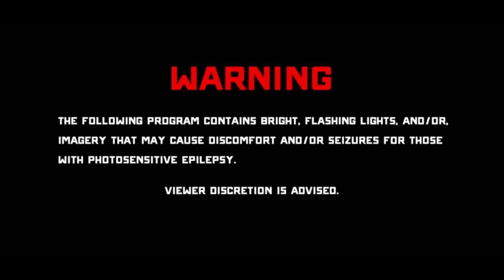Fishcake - P.O.T (with new vocalist Red Dela Peña)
Best with hearphones/earbuds
Shot with Redmi Note 10 Pro

Performance at the 70's Bistro March 25, 2023
Bandista Production